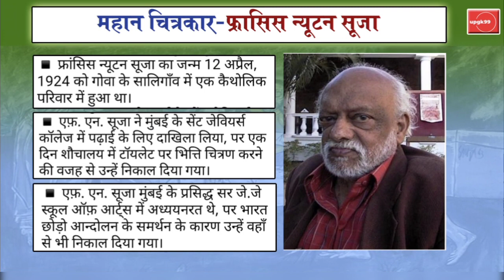Indian Artists F N Suja ।। Francis Newton Suja ।।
Francis Newton Souza — The ‘enfant terrible’ of Modern Indian Art

Who was Francis Newton Souza?

Francis Newton Souza was born in Goa, India, in 1924, and would go on to become one of India’s most influential Modern painters. After his death in 2002, Indian Modernist M.F. Husain paid a moving tribute to the artist. ‘Souza was my mentor,’ he said. ‘He is the most significant painter, almost a genius.’

As a small child, Souza moved with his mother from Goa, which was a Portuguese Catholic colony at the time, to Bombay, and went on to attend St Xavier’s High School, then run by Jesuit priests. It was there that he developed an interest in drawing, studying oleographs, prints and pictures imported from Europe. He was a precocious, rebellious child, however, and was expelled at 15 for, among other antics, drawing pornographic images in the school lavatories.

What was F.N. Souza best known for?

Over the course of his six-decade career, Souza experimented with a number of genres and styles, but it’s probably his strong figurative practice, his line drawings and series of ‘black paintings’ produced in London during the 1950s and ’60s for which he is most famous.

Was Souza involved with India’s most radical art movement?

Yes, Souza co-founded the Progressive Artists’ Group (PAG) in Mumbai in 1947, the same year that India gained independence and Souza joined India’s Communist Party.

Although the founding members of the PAG, which included S.H. Raza, K.H. Ara, M.F. Husain, S.K. Bakre and H.A. Gade, had wildly different styles, they unanimously agreed to define the meaning of Modern art in India. ‘They saw the importance of looking back to India’s classical, artistic past and to the West for innovations in technique and style,’ explains Avari. ‘In doing so, they created a new language for Modern art in India.’

Why did Souza leave his homeland for London?

Souza left Bombay for London in 1949 in search of patronage and a more liberal audience for his work. Although he would remain in London for the better part of two decades, his early years in the capital (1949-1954) were among the most difficult of his career.

In the aftermath of the Second World War, London was not the bohemian centre it had once been, and Souza struggled to establish himself in its artistic and literary circles. His works from the early 1950s explore controversial themes, in particular religion and sex, which, according to the writer and art critic Yashodhara Dalmia, would turn into ‘uneasy companions’.